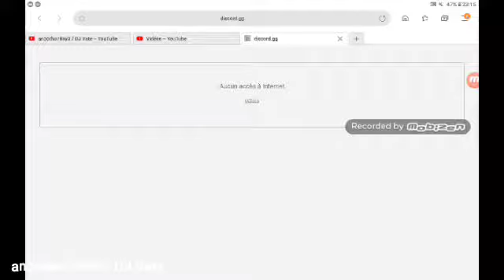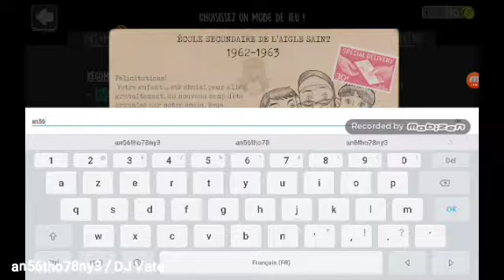Evil Nun (Gameplay) #61 / Extreme - The Mini-Game Room